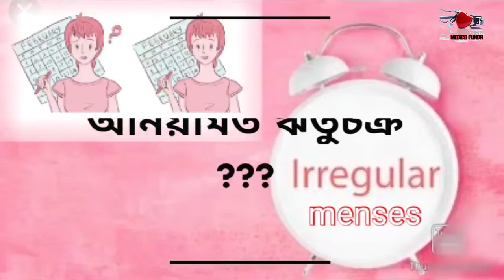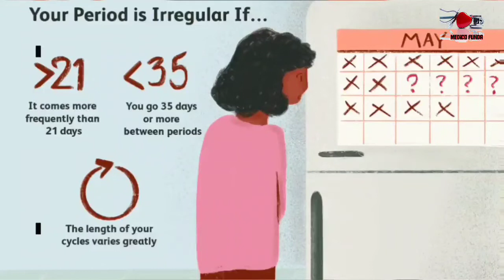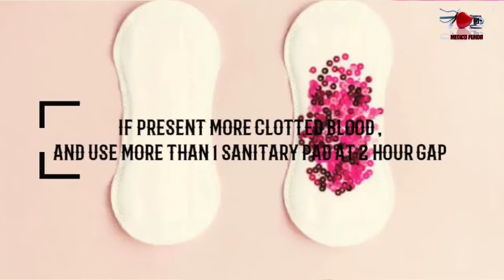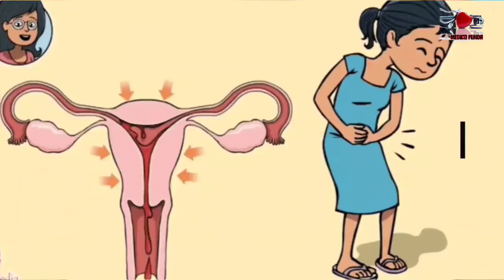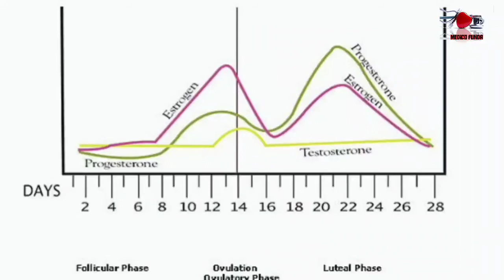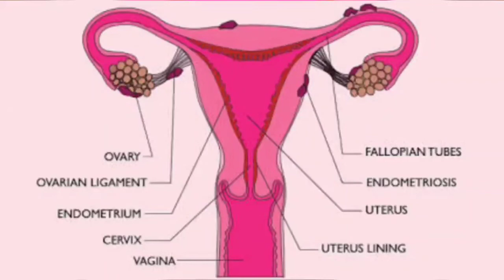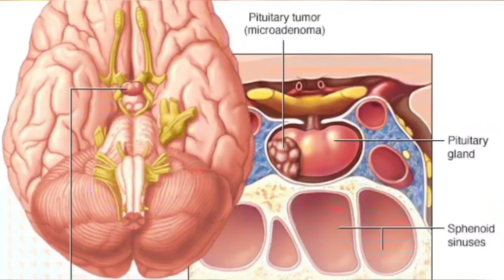Reasons of Irregular period Or Missed Periods | অনিয়মিত পিরিয়ডের কারন ও লক্ষণ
Irregular Menstruation (মেয়েদের অনিয়মিত মাসিক) তার কারন ।
অনিয়মিত ও অতিরিক্ত ঋতুস্রাব || Irregular period

Menarche or the onset of periods is one of the most important events in an adolescent girl’s life. Even in Hinduism, this has been celebrated in almost every family hence it is a welcome event however when such an event becomes disrupted due to certain reasons it can cause considerable anxiety to the parent as well as the adolescent. So It is a good idea to understand what normal Menstruation is about in order to differentiate it from what is abnormal. Normally the age of menarche varies across different ethnic populations and there are certain factors which can lead to early menarche like an increased in the body mass index or increased weight, better nutrition, certain environmental factors and also the age at which the mother had her first period. These could be certain factors that could affect the time of onset of periods. On an average, 12-13years of age is the normal age at which an adolescent might get her periods. There are certain reasons why these periods can become irregular and it is helpful to understand what causes this. The most common reason for irregular period is a normal variation. Now normal periods usually start within 11/2 to 2 years of breast development and the average cycle lasts anywhere between 21 to 45 days. In the in the first one and half to two years after the onset of periods, the periods can be irregular and this is considered a normal variation. This is because these cycles are anovulatory which means that the egg is not produced and hence the cycles are irregular. However, if irregular periods persist beyond a period of about 3 years or if once the menarche has been achieved if there are no periods for next 3 months it may be a good idea to consult a physician or gynaecologist to understand if there is a medical cause behind it. There are some Medical ore Hormonal causes which can contribute to irregular periods namely the commonest is a Thyroid disorder or conditions like chronic under nutrition, anaemia, stress, taking certain medication, pregnancy, Polycystic ovarian disease and certain eating disorders like bulimia and anorexia These are some of the medical conditions which can be the reason behind irregular periods and definitely require medical attention. So what can we do to help us tackle this problem of irregular periods? Now the easiest way is to educate the parents as well as the adolescent about what a normal period is. So as soon as the adolescent girl enters early adolescence you can go to your Gynaecologist or Adolescent paediatrician and get educated about what normal period is. So this helps the adolescent to welcome the event as well as to be prepared when it happens. Another important thing is because the periods are irregular in the first 11/2 to 2 years it can cause anxiety to the adolescent because she might not understand when the period is going to come. In such a situation the adolescent girl can be helped to be prepared for emergency by having a napkin in her school bag or if she is going for sports or any other activity she can always carry it with her so that she is prepared for it. Another thing is that prior to onset of periods there might be certain bodily clues which could help the adolescent understand whether the period is going to happen in the next few days like tiredness, cramps in abdomen, a little bit of body ache these are certain clues which will help the adolescent to understand how to manage when she gets the periods. If the adolescent and parent are aware of what is normal it will be easy for them to also recognize any medical condition which I have earlier highlighted that could be responsible for irregular periods. In such a situation they must to consult a medical doctor because many of these conditions are very easily treatable. To mention a few like Poly Cystic Ovarian Syndrome this is a condition which is very common and it is associated with irregular periods, excessive body hair and obesity and if this condition is recognised early then the adolescent can be helped because this has future repercussions like lifestyle diseases, diabetes and even infertility in adult life. Other disorders like thyroid problems, diabetes etc. should be diagnosed and that they can be treated very easily To summarise I would like to say irregular periods are very com among adolescent girls and awareness about the causes behind it and the ability to differentiate between abnormal versus normal will help the adolescent to have a healthy look towards her own reproductive health and pave way for health future.